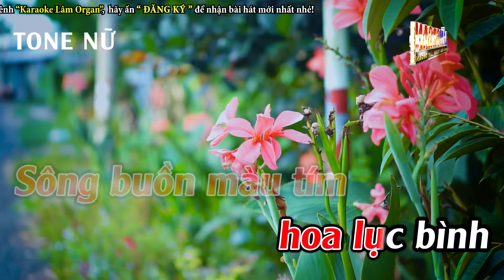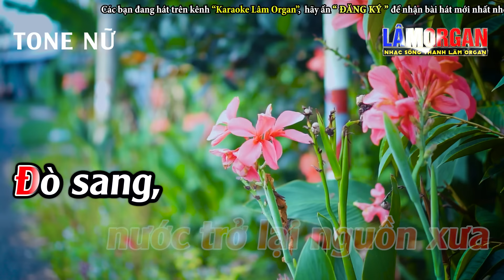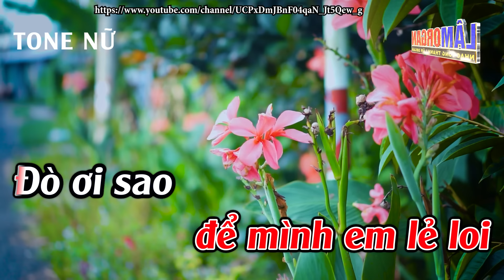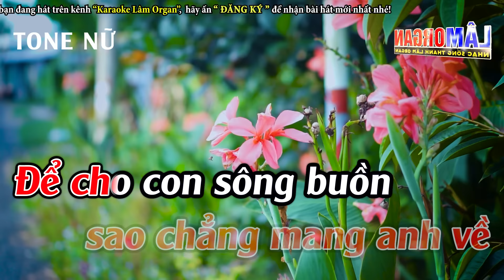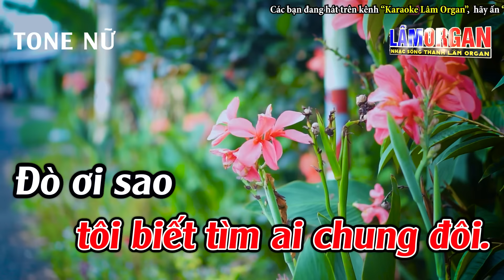Đò Sang Ngang Karaoke Tone Nữ ( F#m ) Karaoke Lâm Organ - Beat Mới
► Bài Hát ; Đò Sang Ngang Karaoke Tone Nữ ( F#m ) Karaoke Lâm Organ - Beat Mới
► Sáng Tác ; Võ Hoàng Lâm